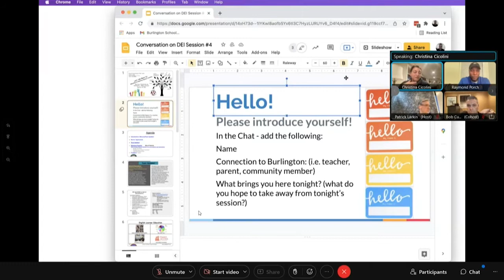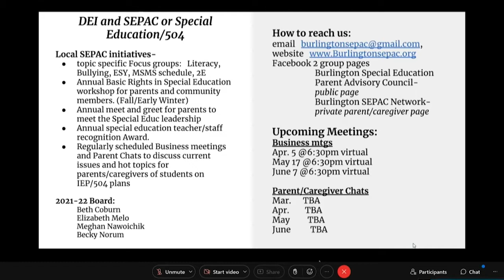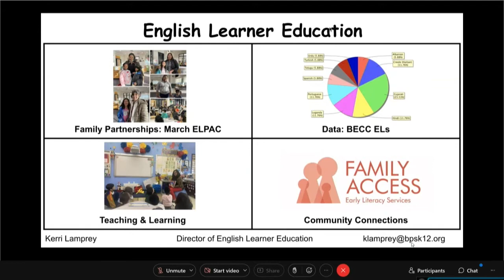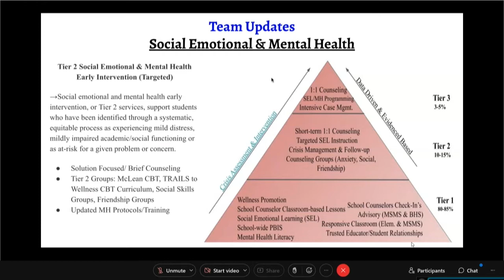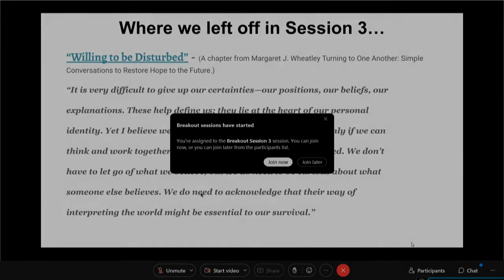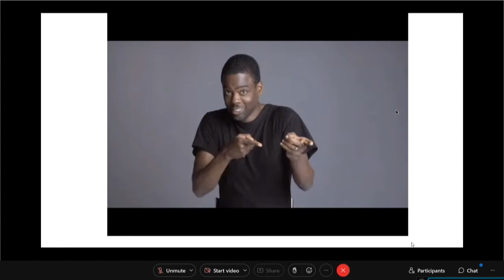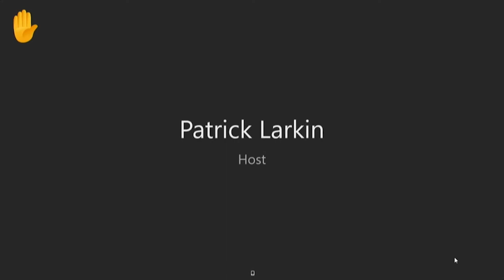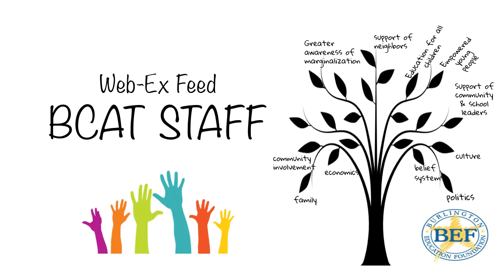Lets Talk About It: Dialogue on Diversity, Equity and Inclusion - March 16, 2022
Presented by Burlington Public Schools and sponsored by the Burlington Education Foundation, "Let's Talk About It" is a series of discussions facilitated by Raymond Porch, BPS Director of Diversity, Equity, and Inclusion.  The fourth in this series took place Wednesday March 16, 2022, focusing on how identity impacts culture in an environment and community.